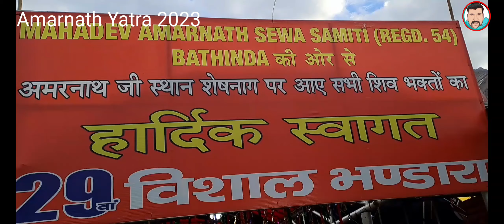Amarnath Paidal Yatra |M G Top pahunch gaye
ZERO RISK VLOGS
ZRV Vlogs
daily vlogs
ZERORISKVLOG

Haryanvi culture
Indian culture
desi culture
Sundar pal Vlogs
zero risk Vlogs
ZRV Vlogs
daily vlogs
family vlogs
travel vlog
village vlogs
historical vlog
mountain travel blog
village life
Haryana village life
Bharat ke gaon
India ke gaon
Bharat bhraman
Indian city vlog
Haryana City blog
swachh Haryana
mountain tractor